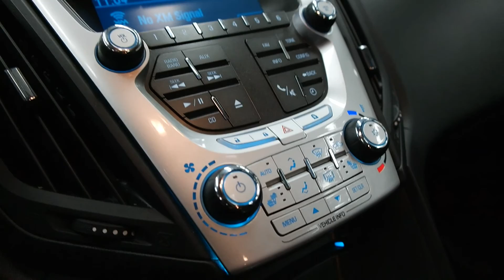2011 Chevrolet Equinox FWD 4dr LT w/2LT 4 Door Sport Utility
This is a 2011 Chevrolet Equinox FWD 4dr LT w/2LT 4 Door Sport Utility Front Wheel Drive with 6-Speed A/T transmission Black[GBA,Black] color and Jet Black interior color. This video is recorded and uploaded by MobileInspector.